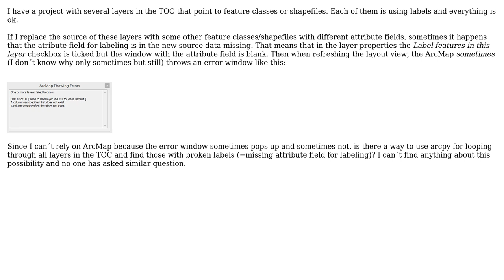GIS: Checking if attribute field for labeling is present to avoid ArcMap Drawing Errors?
With thanks & praise to God, and with thanks to the many people who have made this project possible! | Content (except music & images) licensed under CC BY-SA | Music | Images & others | With thanks to user Serge Norin user PolyGeo user jonlew user gw13 and the Stack Exchange Network Trademarks are property of their respective owners. You are responsible for your own actions.